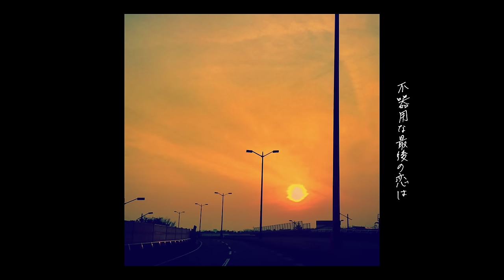Do As Infinity / あなたをただ愛している Lyric Video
Do As Infinity Digital Single「あなたをただ愛している」
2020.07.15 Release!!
ダウンロードはコチラ

デビュー20周年を迎えた、Do As Infinity。
そんなDo As Infinityが、オリジナルとしては自身初のデジタルシングルをリリース。
作詞にいしわたり淳治、作曲に大西克巳、さらにアレンジに亀田誠治を迎えた、Do As Infinityらしい王道のメロディーが特徴の今作。
歌詞の意味をストレートに伝えるべく、伴による手書きの歌詞と、長年撮りためてきた写真で構成されたリリックビデオを制作した。
「選んできた無数の分かれ道を、あなたに出会うために歩いてきた...」
そんな儚くも温かい思いを込めた、恋をしてきたすべての人たちへ贈る珠玉のラブバラード。

Digital Single「あなたをただ愛している」
ダウンロード配信：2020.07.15
サブスクリプション配信：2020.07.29

収録内容：
01.あなたをただ愛している
02.あなたをただ愛している（Instrumental）

タイアップ情報：
株式会社サイバード
恋愛ゲームアプリ「イケメン王子 美女と野獣の最後の恋」主題歌

【トピックス】
・ファンクラブ会員募集中！

Do As Infinityの曲がAWAなら聴き放題